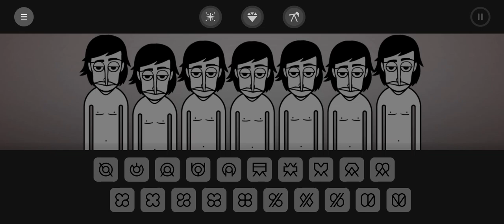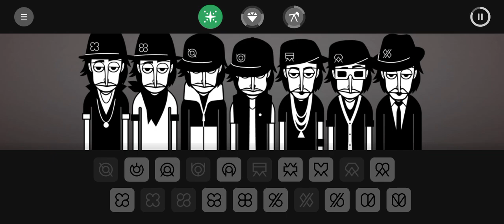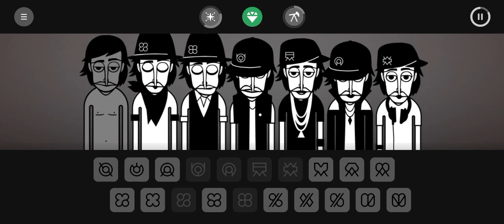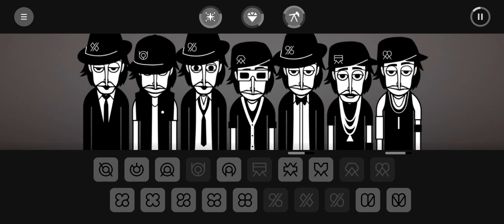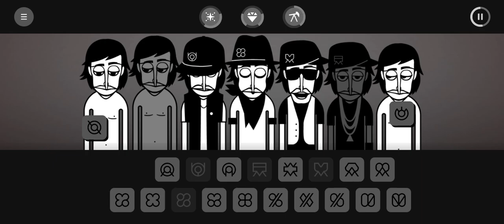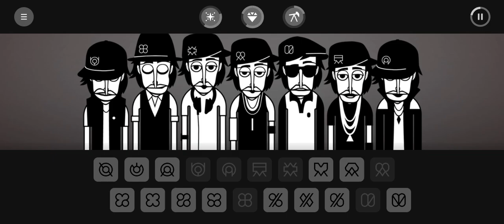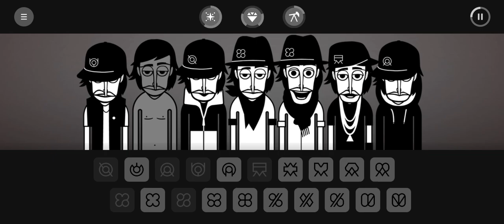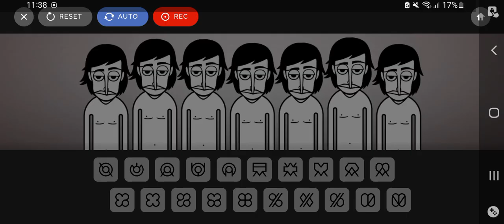👠Little Miss Mix👠 - "Cherry Coke" [14 min mix]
I was probably possesed when I was making this mix I don't know how to do it again💀

I love this incredibox version, I love it